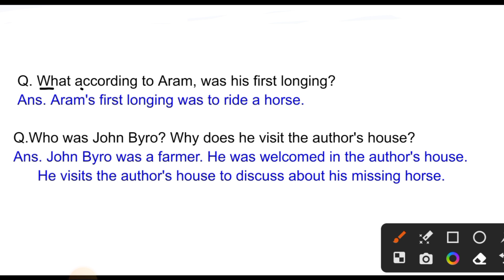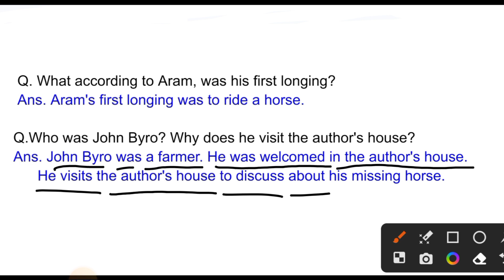1.what according to Aram, was his first longing?2Who was John Byro?Why does he visit author's house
what according to Aram, was his first longing?
Who was John Byro?Why does he visit author's house?
Lesson The Summer of the Beautiful White Horse ke important question answer
IMP question of the summer of the beautiful white horse
Class 11th The Summer of the Beautiful White Horse ke question answer
the summer of the beautiful white
horse question answers
the summer of the beautiful white horse summary
the summer of the beautiful white horse mcq
the summer of the beautiful white horse word meaning